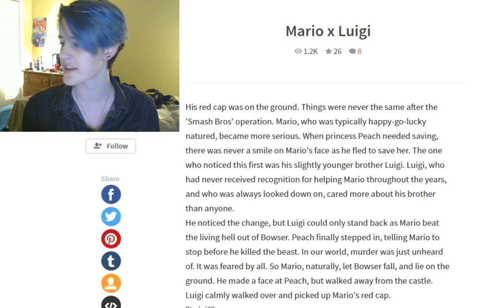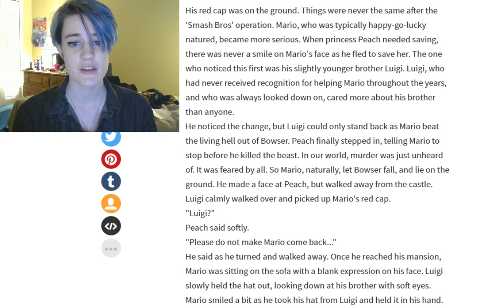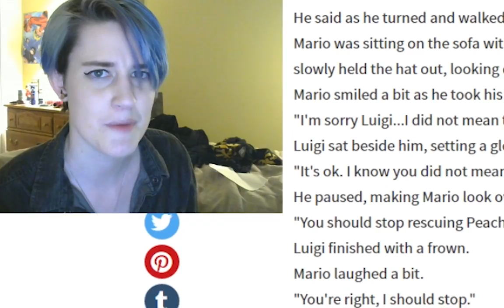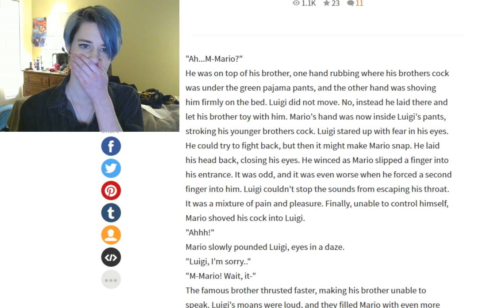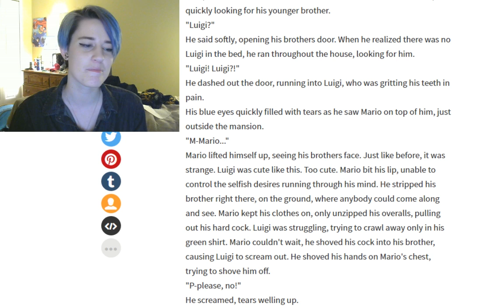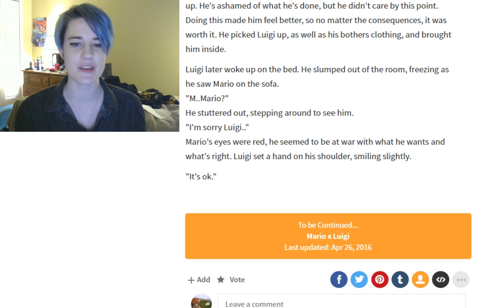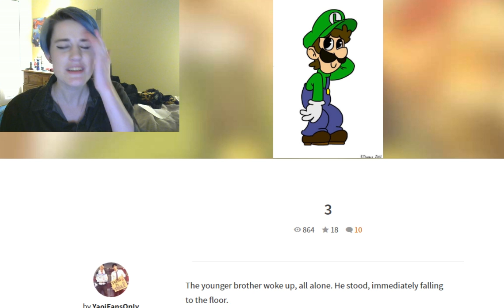Mario X Luigi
Just a short happy story about 2 brothers... SYKE